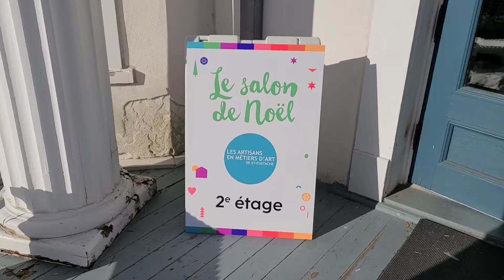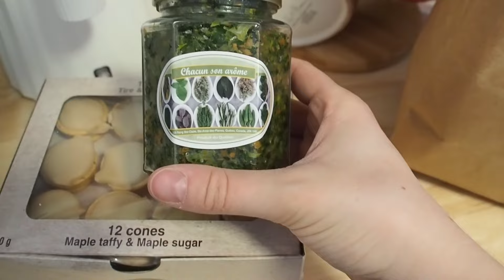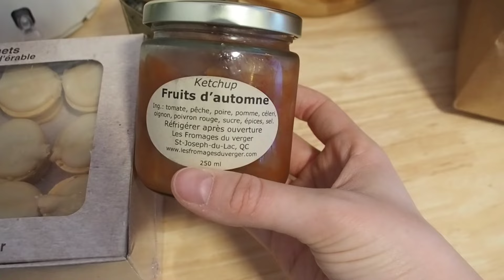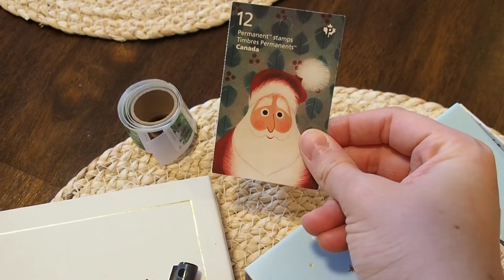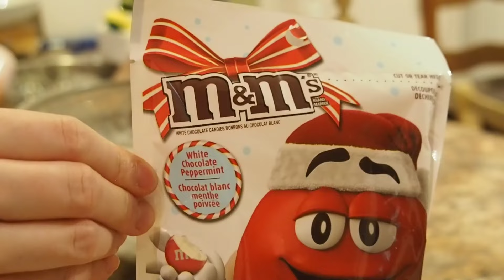Marché de noël, cocktail de noël et biscuits de noël 🥧🌲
MARCHE DE NOEL, COCKTAIL DE NOEL, BISCUITS DE NOEL, ACHATS NOEL, VLOGS DE NOEL, VLOG DE NOEL, VLOG NOEL, PREPARATIFS DE NOEL, VLOGMAS 2022

Marche de noel, cocktail de noel et biscuits de noel 🥧🌲

Petit vlog festif où je visite un un marché de noël pour la première fois et je fais de beaux petits achats. Je prépare aussi un cocktail de noël au gin et canneberges (délicieux!) et j'écris mes cartes de noël. Je cuisine des biscuits de noël et une bonne soupe au poulet maison.

J'espère que cette vidéo de noël vous mettra dans l'ambiance des fêtes!

9:59, 10:55, 11:52, 14:04, 14:46 | Title: Deck the Halls by Jingle Punks